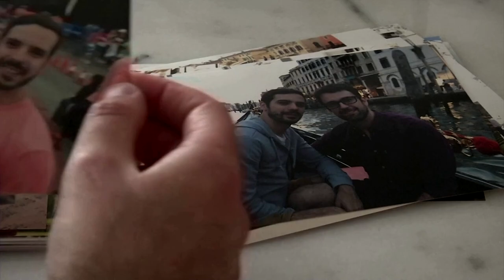Ehe für Alle: Erstes gleichgeschlechtliches Paar heiratet in Chile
Im Dezember hatte der chilenische Kongress ein Gesetz verabschiedet, das gleichgeschlechtlichen Paaren alle Rechte garantiert, wie bei den bisher bekannten Eheschließungen. Nun war es erstmals so weit: Javier Silva und Jaime Nazar gaben sich das Ja-Wort.